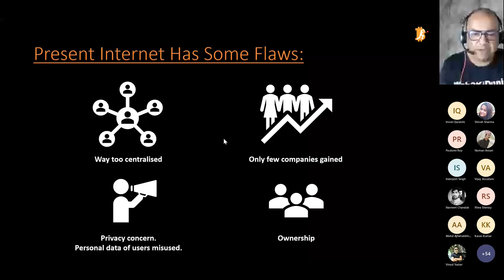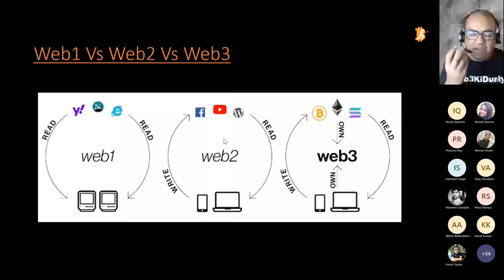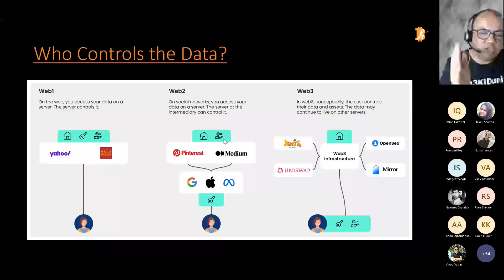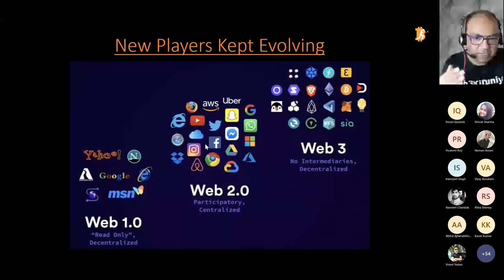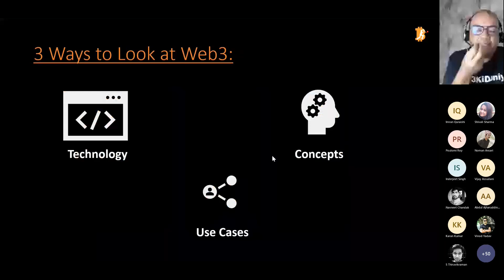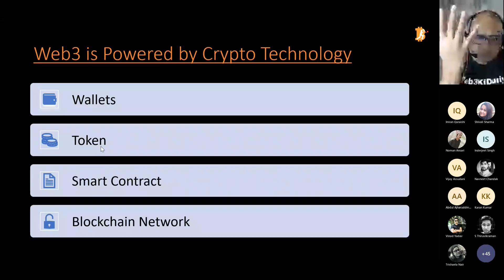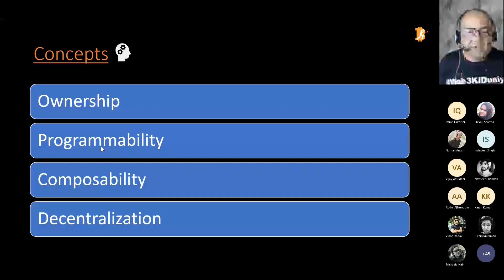What is Web3? : Chapter 5 | Basics of Web3 & Crypto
Chapter 5 of this video series focuses on Web3 and the impact that it will have in the future.